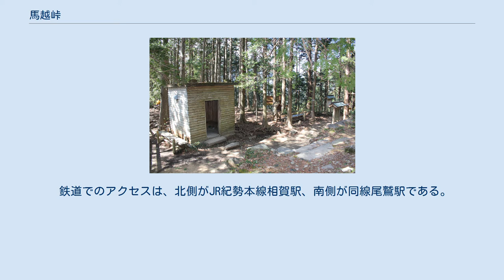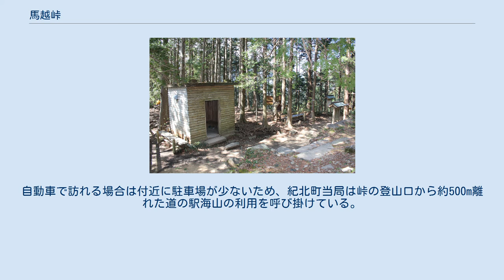馬越峠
馬越峠（まごせとうげ、まごしとうげ、まごえとうげ）は日本に複数ある峠名。
下記をはじめ、全国各所にある。
 馬越峠（まごせとうげ）は、三重県北牟婁郡紀北町と尾鷲市の境をなす峠。
標高は資料によって値が異なり、325m・340m・350mとされる。
天狗倉山の西部を越えている。
残された峠の石畳道は約2km。
杉・桧が林立する森の中を幅1間半の古道が続く。
峠道の頂上には西国三十三所名所図会に描かれた茶屋の跡がある。
 熊野古道伊勢路の一部で、苔むした石畳が続く峠の前後は、世界遺産に登録されている。
伊勢路の中では2番目に観光客が多く、2012年は31,426人が訪れた。
峠道の勾配はやや急であり、観光でウォーキングに訪れる場合は筋肉痛を覚悟する必要がある。
地元住民にとっては歩き慣れた散歩道の感覚であり、文字通り朝飯前の散歩に通る人もいる。
 開通時期は未詳であるが、元和9年（1623年）・寛永12年（1635年）・正徳2年（1712年）とする説があり、紀州藩によって整備された。
ただし、現代も見ることのできる江戸時代に整備された石畳の下には、鎌倉時代から室町時代に敷かれた石畳が眠っている。
峠道は1888年（明治21年）に海岸沿いを通る車道が開通し、1916年（大正5年）には相賀トンネルと尾鷲トンネルが開通したことから利用が激減した。
1934年（昭和9年）には紀勢東線も開通している。
 石畳の保存状況が良かったことから、1973年（昭和48年）に尾鷲市指定文化財となる。
平成16年台風第21号（2004年）が襲来した際は国道42号が崩落により通行止めとなる中で馬越峠の石畳道はびくともせず、尾鷲市からの災害ボランティアが峠を徒歩で超えて海山町（現・紀北町）へ向かったというエピソードがある。
2021年（令和3年）4月8日、東京オリンピックの聖火リレーのコースの一部に選ばれ、峠の紀北町側（登り口から夜泣き地蔵前まで）を聖火ランナーが通った。
三重・奈良・和歌山の3県で熊野古道はゆとりを持って歩くことを取り決めているため、峠道では走らずに歩いて聖火をつないだ。
 鉄道でのアクセスは、北側がJR紀勢本線相賀駅、南側が同線尾鷲駅である。
紀北町側の峠道の入り口（登山口）には三重交通の路線バス「鷲毛」バス停が近くにある。
自動車で訪れる場合は付近に駐車場が少ないため、紀北町当局は峠の登山口から約500m離れた道の駅海山の利用を呼び掛けている。
 馬越峠からは稜線伝いに、天狗倉山（標高522 m）及び便石山（びんしやま、標高598.9 m）への遊歩道が開設されている。